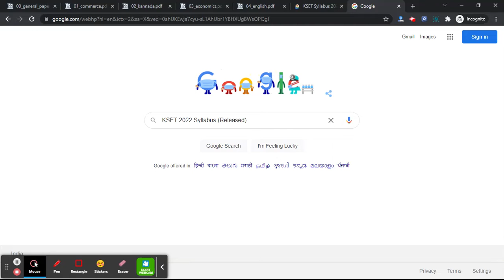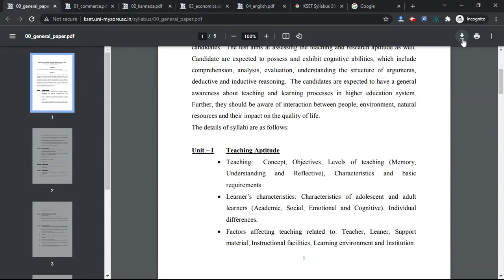KSET 2022 Syllabus (Released) - Check & Download KSET 2022 Syllabus Here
For Study Material